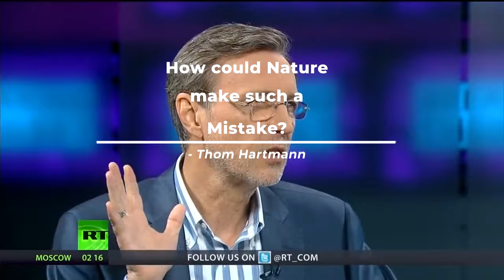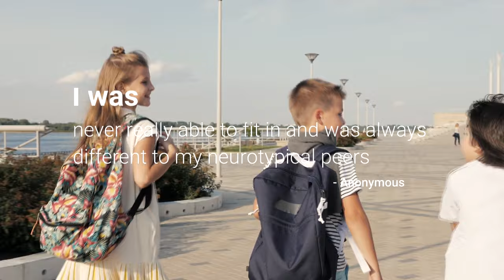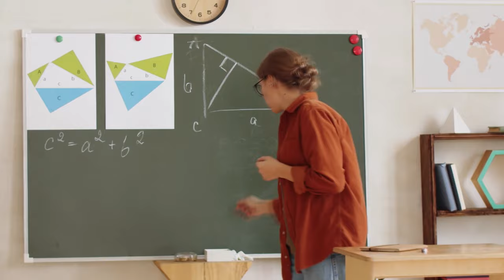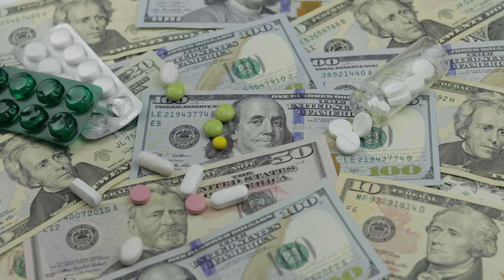ADHD: The Misunderstood Disorder (Short Documentary)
What is ADHD/ADD (Attention Deficit Hyperactivity Disorder)? Is it really a disorder? This short documentary goes over the ADHD Hunter & Gatherer Theory, which was first developed by Thom Hartmann, claiming that ADHD is simply a different way of seeing the world, and not a sickness.

New, free educational Videos every second tuesday.